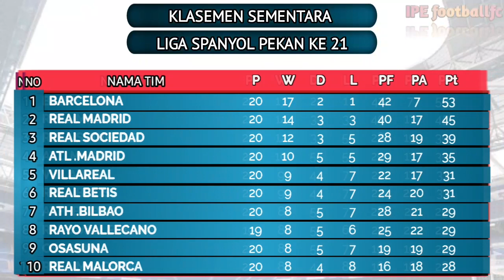Hasil liga spanyol Tadi malam~CADIZ vs GIRONA ||klasemen liga spanyol terbaru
hasil la liga spanyol 2022,
hasil la liga spanyol semalam,
hasil la liga spanyol hari ini,
hasil pertandingan la liga spanyol tadi malam,
hasil pertandingan la liga spanyol,
hasil klasemen la liga spanyol,
la liga spain,
spanish league highlights barcelona,
spanish league highlights today,
highlight liga spanyol tadi malam,
la liga spanyol tadi malam,
spanish la liga highlights,
spanish la liga highlights today,
liga spanyol tadi malam,
spain la liga highlights,
la liga santander highlights,
la liga espanhola,
liga spanyol barca vs atletico madrid,
klasemen la liga spanyol,
spanish league,
hasil liga spanyol tadi malam,
spanish league highlights,
la liga real madrid last match,
la liga real madrid,
la hasil liga spanyol,
hasil liga spanyol bola tadi malam,
hasil liga spanyol barusan,